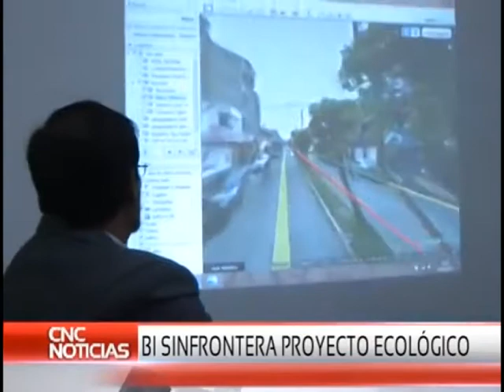CNC Noticias Pasto - Bici Frontera, proyecto ecológico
En Ipiales las autoridades civiles socializaron un proyecto binacional entre Colombia y Ecuador para conservar el medio ambiente